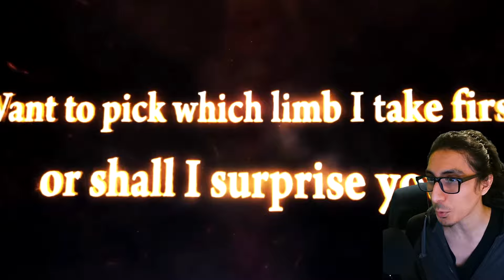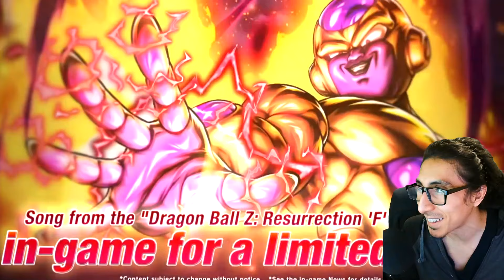(2024) NEW OFFICIAL ULTRA GOLDEN FRIEZA GAMEPLAY REVEAL! - Dragon Ball Legends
(2024) NEW OFFICIAL ULTRA SSJ2 GOHAN GAMEPLAY REVEAL! - Dragon Ball Legends